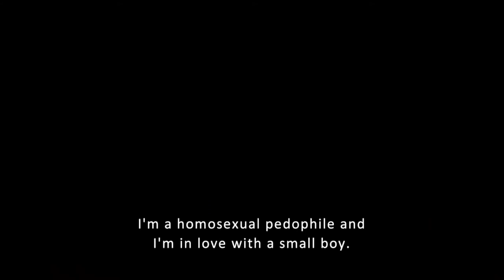Berlinale 2015: Danielův svět (Daniel s World)